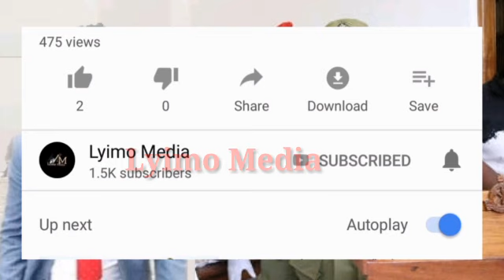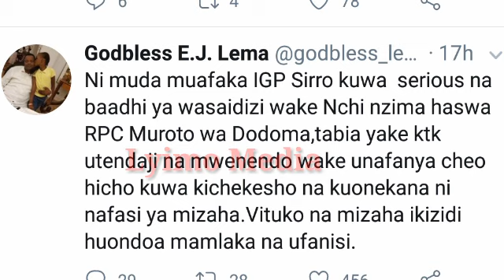LEMA KUHUSU YULE AFANDE WA DODOMA,RPC MUROTO